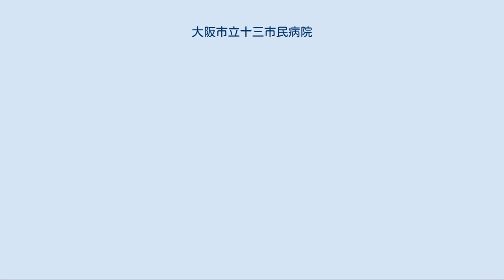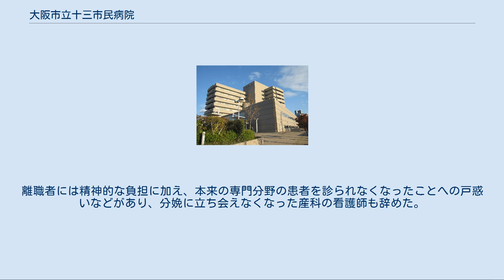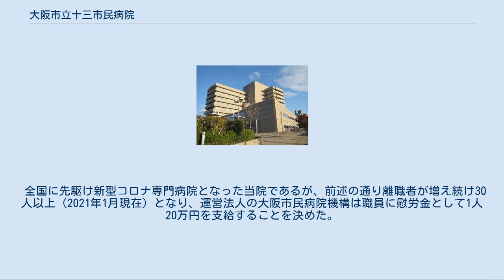大阪市立十三市民病院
大阪市立十三市民病院（おおさかしりつじゅうそうしみんびょういん）は、大阪府大阪市淀川区野中北にある病院。
地方独立行政法人大阪市民病院機構が運営する。
 1949年（昭和24年）7月、淀川以北の公的医療確保のため診療所として開設、同年12月に54床の市立病院として開院した。
その後、増改築工事を経て、病床数を増し、総合病院として稼動。
2002年（平成14年）5月、現在の地に移転建替を行い、2009年（平成21年）8月には、世界保健機関 (WHO)・国連児童基金 (UNICEF)から正式に「赤ちゃんにやさしい病院」として認定された（2015年認定更新）。
さらに2010年（平成22年）1月からは呼吸器内科を新設し 、2月には市立北市民病院から結核病棟を移設して、結核医療にも対応している。
2014年（平成26年）10月に地方独立行政法人化された。
 2020年（令和2年）5月1日、大阪府から新型コロナウイルス重点医療機関に設定され、「新型コロナ専門病院」となった。
 内科、糖尿病内科、呼吸器内科、神経内科、小児科、消化器内科、外科、整形外科、皮膚科、泌尿器科、産婦人科、眼科、耳鼻咽喉科、リハビリテーション科、麻酔科、放射線科、助産師外来、女性専用外来の各診療科を設置する。
 （下表の出典） 2020年（令和2年）5月1日付で大阪府から新型コロナウイルス重点医療機関に設定され、「新型コロナ専門病院」となった。
入院中の新型コロナウイルス感染症の患者以外の患者は周辺病院へ転院させた。
大阪市内を中心とした新型コロナウイルス感染症の中等症患者を治療していており、2021年（令和3年）1月13日現在、延べ700名を超える患者の治療をしている しかし、医師・看護師など医療従事者への過重な負担が大きくなっており、退職者も相次いでいる。
加えて「十三市民病院前」バス停で、病院職員がバスに乗車しようとすると、「コロナがうつるから乗るな！扉を閉めてくれ」中にいた乗客が叫ぶということが起こるなど、理不尽な差別や偏見、誹謗中傷が医療従事者を苦しめている。
また、経営面でも1日約500人が通院していた当院の収入は月約4億円だったが、専門病院となってからは月2千万～3千万円に激減した。
人件費などの支出はほぼ変わらないため、2020年7月報道現在で月3億円超の赤字が生じている。
2020年7月27日から産科以外の外来を再開したが、利用者はコロナ禍前の半分程度にとどまる。
新型コロナ以外の入院患者も以前の2割にとどまっている。
離職者には精神的な負担に加え、本来の専門分野の患者を診られなくなったことへの戸惑いなどがあり、分娩に立ち会えなくなった産科の看護師も辞めた。
 2020年11月26日、大阪市民病院機構や市などは大阪市立総合医療センターなどから、看護師や医師を当院に派遣することを決めた。
 2020年12月、当院の医師や看護師らが、多くの患者を診る中で培った治療法や患者への接しかたなどをまとめた本を出版した。
 全国に先駆け新型コロナ専門病院となった当院であるが、前述の通り離職者が増え続け30人以上（2021年1月現在）となり、運営法人の大阪市民病院機構は職員に慰労金として1人20万円を支給することを決めた。